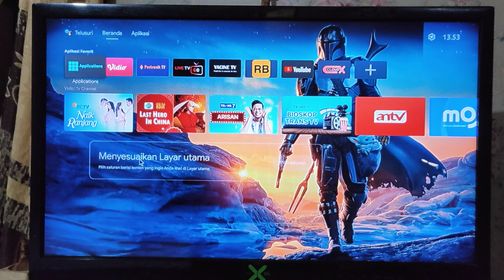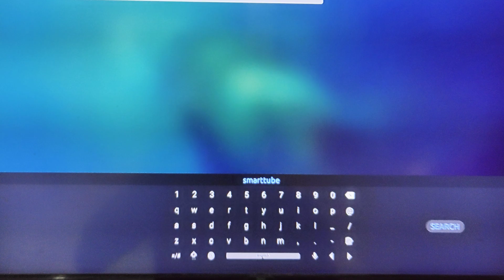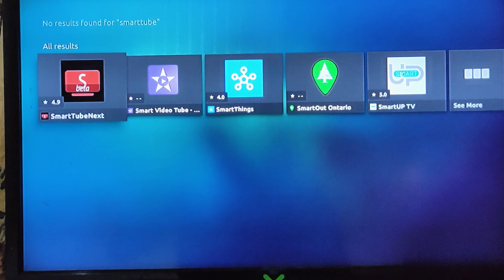Trik download aplikasi STB lewat aplikasi Aptoide TV